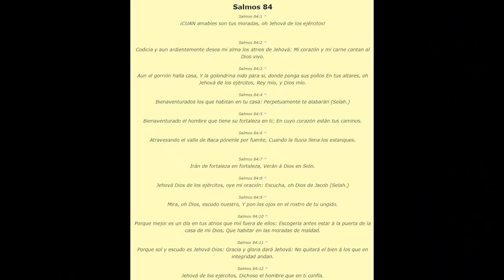Digno y Santo - Ingrid Rosario - Cover con la Banda - Congas y Percusión - Alabanzas de Fuego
Bienvenidos todos a la familia de Alabanzas de Fuego.
Soy Jacobo, pero todos ustedes son mi familia.

Our goal is to teach the word of God through music.

Toco esta música para el Señor nuestro salvador, Jesucristo.  Todas las cosas son posibles a través de Él en lo alto.

Filmado en Iglesia Maranatha
1433 Sharp Ln, Baton Rouge, LA 70815

Instrumentos de Percusión:

Batería:
- LP Palladium Giovanni Congas
- LP Galaxy Giovanni Bongos
- Tambora LP LP271-WD Tamboras
- LP Timbales

Otro Cosas:
- In Ear Monitor
- Trays for under Congas
- Silla ROC-N-SOC
- Baquetas (Sticks)
- Baquetas de Timbales Alex Acuña
- Campanas - Cowbell y Tambourine
- Wind Chimes
- Merengue Guiro
- LP Claves Grenadilla

Shakers:
- LP Twist Shaker - Loud
- Toca Shekere Fiberglass Toca T2151G
- LP Shaker de Huevos
- LP One Shot Shaker
- Meinl Shaker Luis Conte
- Meinl Finger Shaker
- Meinl Rain Stick Large
- Maracas Small
- Seed Pod Shaker

Algunos de los temas que tratamos son tutorial , cover , conguero , drumset , drum , drums , drum set , bateria , drummer , redoblante , timbalero , iglesia , pentecostal , pentecostes , adoracion , dios , jehova , creer , creyentes , adorar , tamborear ,  concha , cáscaras , abanico , tumbao , percusión , ritmos , world drumming , educación , lección , currículum , enseñanza , música , timing , patrones , técnicas , sonido , sonidos , musical , musicalidad , congas , bongos , djembe , cajon , dundun , surdo  , cencerro , claves , maracas , xilografía , campanillas , platillo , campana , triángulo , maracas , maraca , caxixi , sonajero , raspador , guiro , shakere , agogo , gankogui , y facilitación comunitaria de percusión.